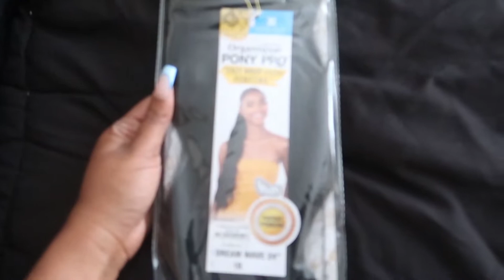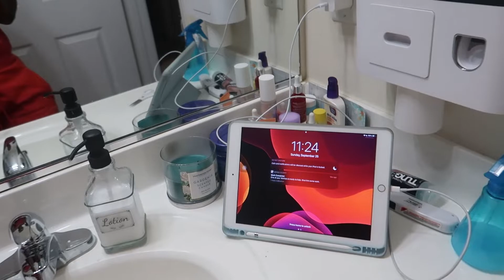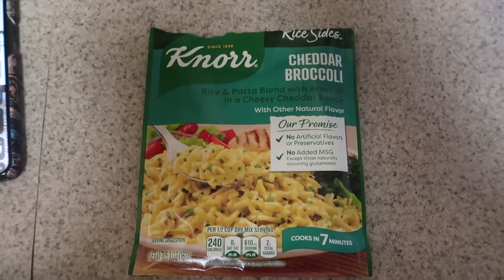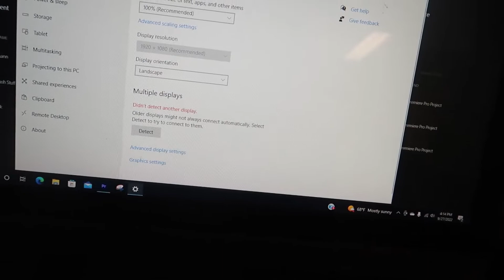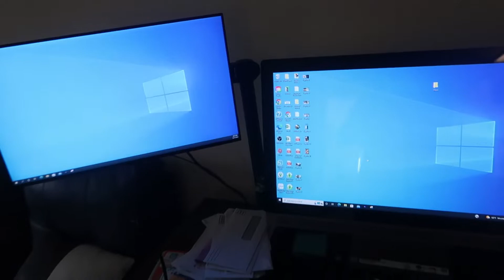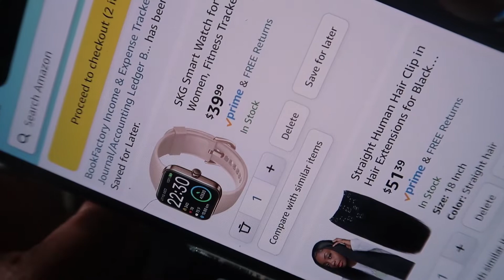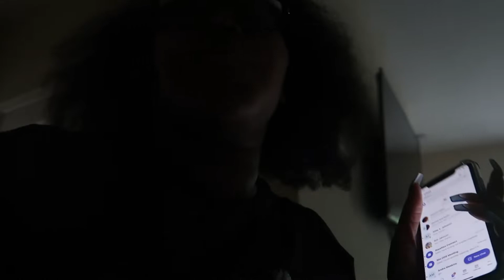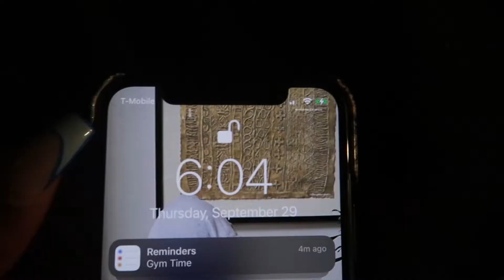VLOG | Target Run, Trying Vegan Food, DIY Hair Rack, Work Vibes & More | Ayana Michelle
Let me know down below what you think !

Elevated Babes Count: 397

Finance Channel : Elevated Money